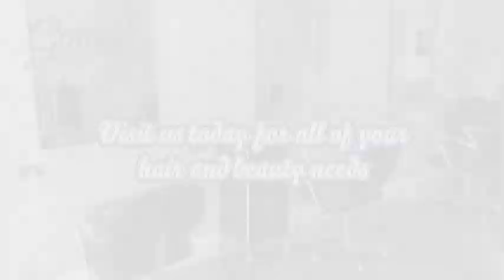Genesis Hair And Beauty UK App004